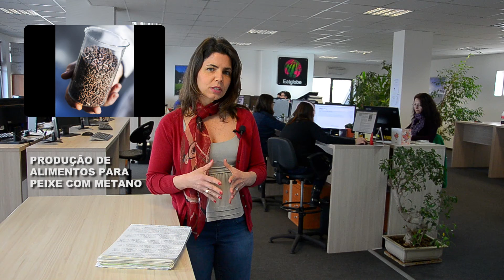Ração de peixes apartir de bactéria que sintetiza o metano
For more news check